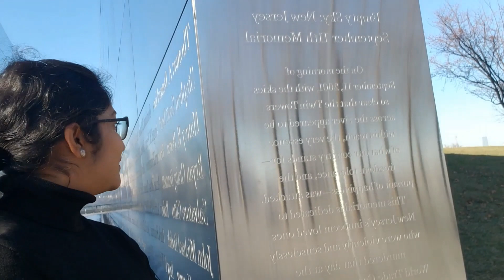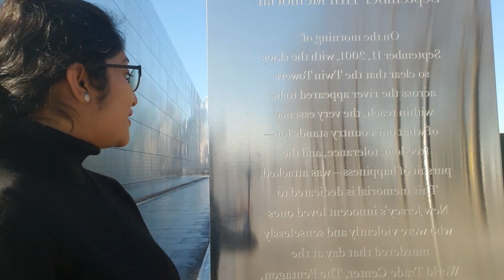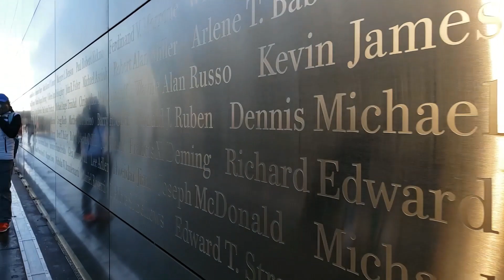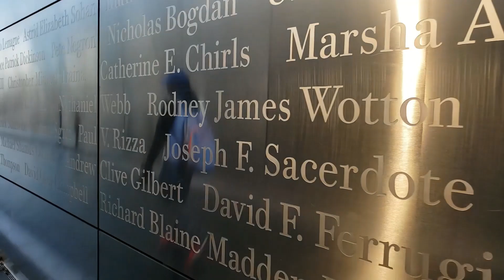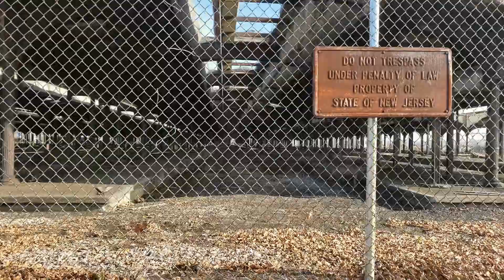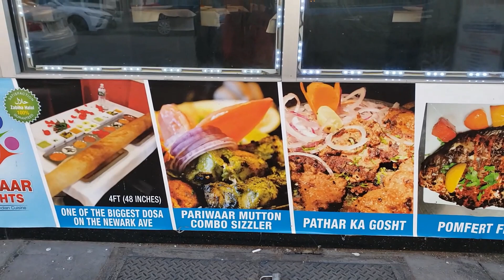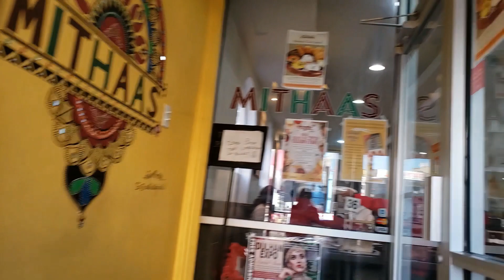Bengali vlog | Christmas celebration Part 2 , Liberty State Park , New York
On the second day of christmas trip we wandered around LIBERTY STATE PARK , New Jersey .
I came across the old Memory of World trade centre...The partial debries...
became emotional.
   Got an marvellous 360 degree view there.

Next we went to Journal square for having LUNCH at Mithaas , Also had taken away biriyani from BAWARCHI for Dinner.

HOPE U ENJOYED AND GOT NUMEROUS INFORMATION .